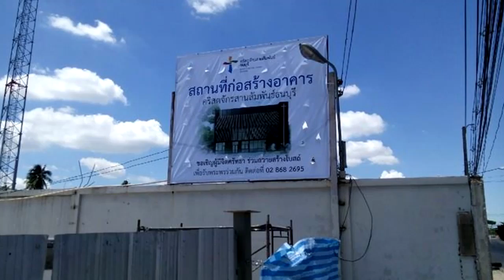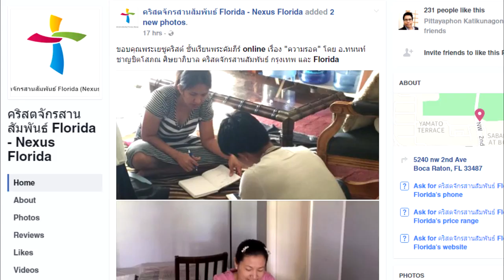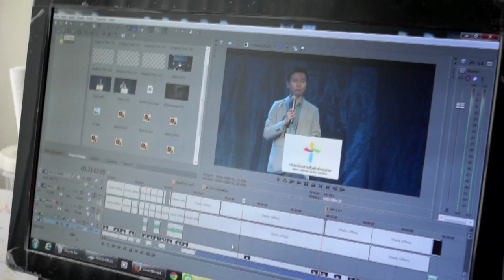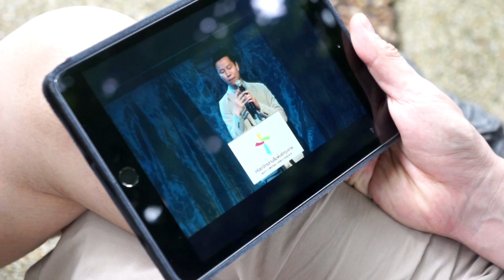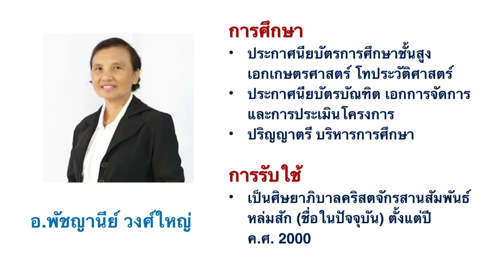NCF DAY 2016 : หลักไมล์สู่เป้าหมายปี 2025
ในวันครบรอบวันสถาปนาคณะคริสเตียนสานสัมพันธ์หรือ NCF DAY คณะฯ ของเราได้มาถึงหลักไมล์ในพันธกิจทั้ง 4 ด้านของเรา

และเรากำลังมุ่งหน้าไปด้วยกันสู่เป้าหมายปี 2025 ด้วยกัน